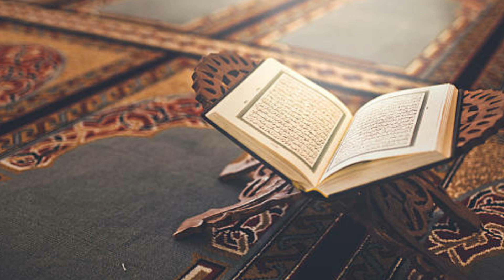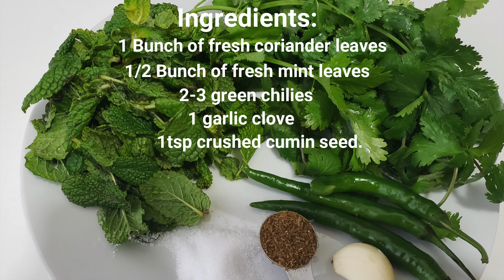Kitchen Tips | How to save your precious time | Ramzan Special #2022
In this video, you can learn how to safe your precious time and get more time for prayers during Ramadan
That pat chatnian banana